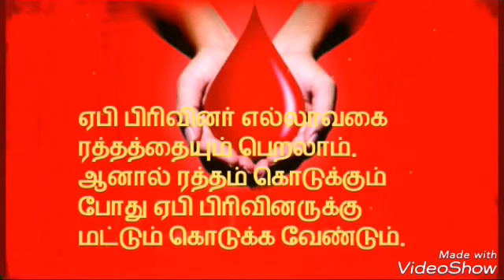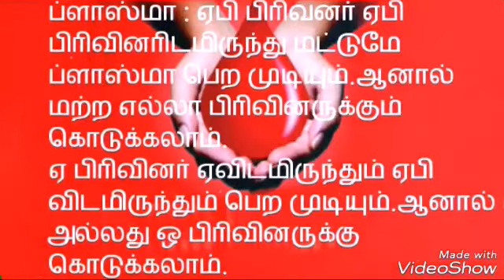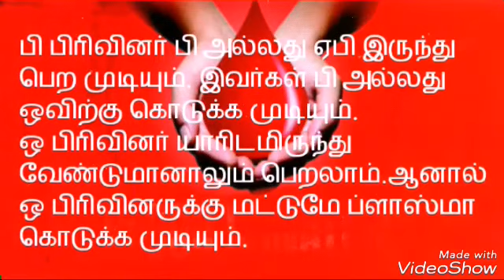Blood types and donate explanation❤ரத்த வகைகளை தெரிஞ்சுக்க வாங்க❤